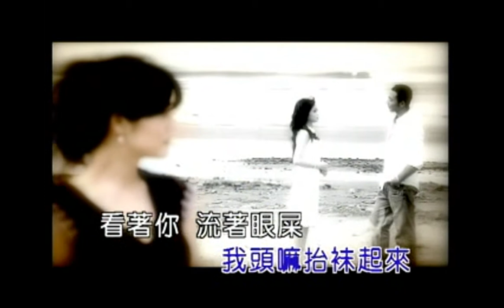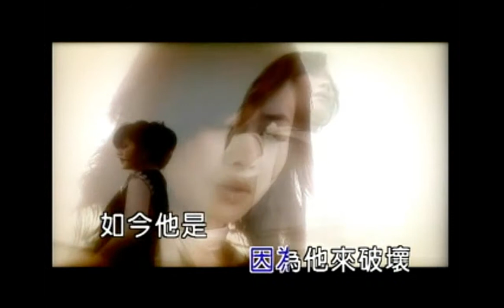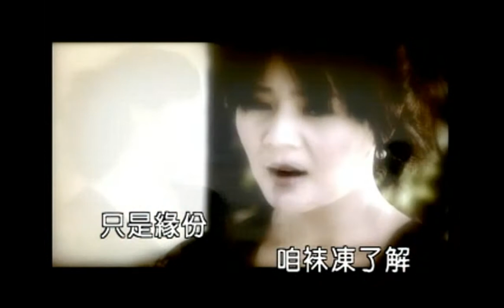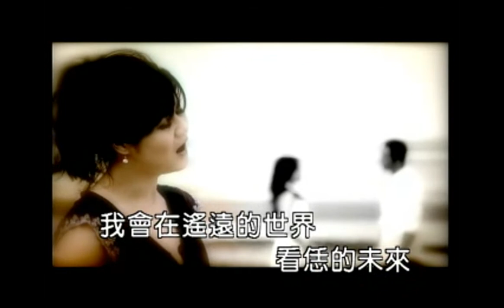林美吳淑敏 他是你的愛 臺灣語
林美 他是你的愛(與吳淑敏友情對唱)
作詞：樂之翼
作曲：樂之翼
編曲：Jasse
合唱：林美+吳淑敏

(吳)我知影你抹原諒我這拜
       面對著你我頭嘛抬抹起來
　   看著你　流著眼屎
       一句話嘛講未出來
       心裡的痛　吞落腹內
(林)我了解你是真正有意愛　只是緣份咱抹凍了解
　   妳放心　我的心裡　從來沒將恁來責怪
       我會慢慢　自己走出來

(吳)過去他是你的愛　我知影是我不應該
       咱的感情因為他來破壞
(林)如今他是你的愛我會將祝福放心裡
       希望恁會凍　真心相愛

(林)我會在遙遠的世界　看恁的未來
(吳)故事的結局總乎人悲哀　啊～

(吳)過去他是妳的愛　我知影是我不應該
(林)如今他是妳的愛　我會將祝福放心裡

(吳)過去他是妳的愛
(林)我會將祝福放心裡　咱攏不得已
(合)有這段悲哀